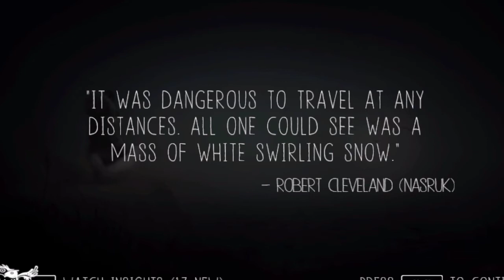Never Alone [6] - Floating through the Face-Forest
Yep we're definitely never alone with our bird-human friends, trees with open mouths, and our new Fox friend! I mean, he's the same Fox friend, but reborn. REBORN INTO A BOY WITH THE SNUGGLIEST PAJAMAS EVER. That would be weird to wear your old skin as a hoodie though. I don't know. Maybe it's just practical. You wouldn't want anyone else wearing it, right? Now I just feel morbid. Next time we're going to a LAKE. I think. From my brief interlude into the next level. The end of this one was a bit anticlimactic but I'm just glad I found that owl...little tease that it is...